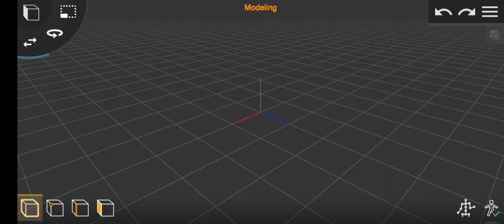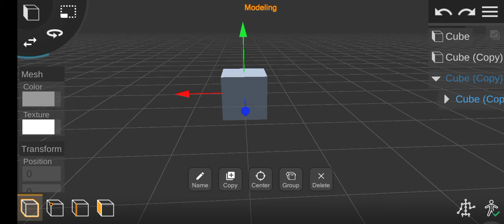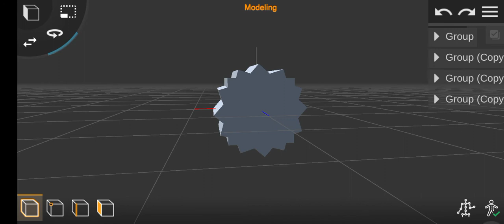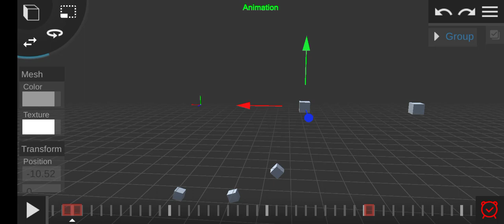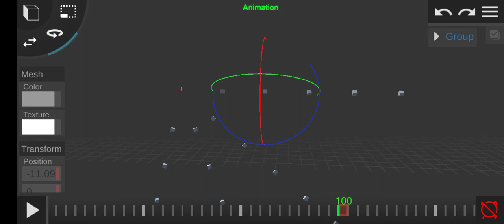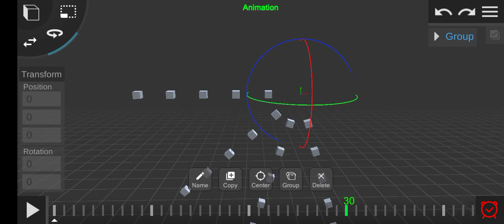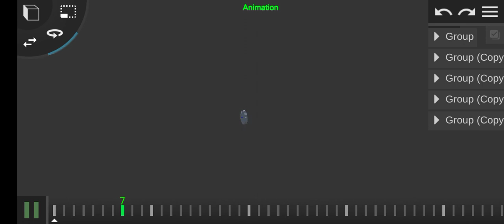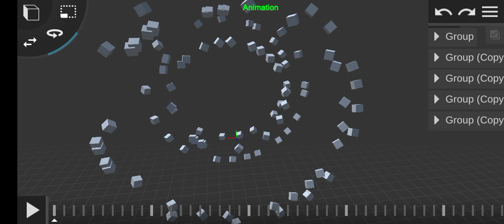prisma 3d particle effect tutorial part 2.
how to parents